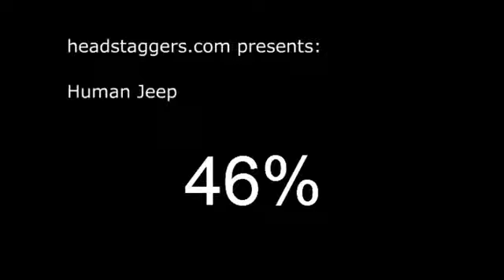Human Jeep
Headstaggers - Human Jeep saves the day
by Richard Crawford (Headstaggers.com)